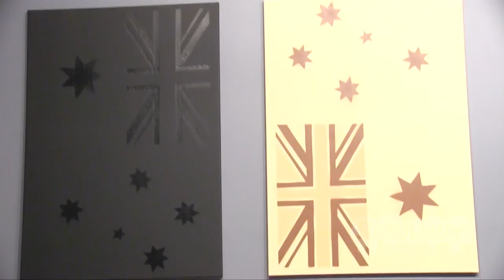Part 1: Shaun Gladwell, Experiencing Afghanistan, Samstag Museum, Adelaide, 11 April 2014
Shaun Gladwell is one of Australia's most internationally acclaimed contemporary artists, recently directing on The Turning (2013), a feature film anthology of Tim Winton short stories, and representing Australia at the Venice Biennale (2009).

In 2009, Gladwell travelled to Afghanistan as an Official War Artist and guest of the Australian Defence Force.  From that trip to the frontlines, he produced a series of works for the Australian War Memorial, as well as other works related to the experience of Afghanistan.

On 11 April 2014, I was part of a panel discussion with Shaun Gladwell and Associate Professor Jennifer Rutherford, Deputy Director of the Hawke Research Institute, at the Anne and Gordon Samstag Museum of Art, Adelaide.

This event was presented by the Hawke Research Institute and the Anne and Gordon Samstag Museum of Art. This is Part 1 of a two-part recording of that discussion.

Dr Kit Messham-Muir
University of Newcastle